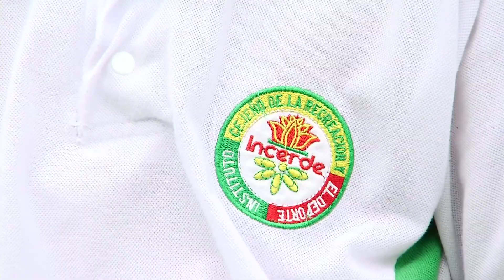Samuel: si quiero, si puedo, lo vamos a lograr [Somos Pony] - TeleMedellin